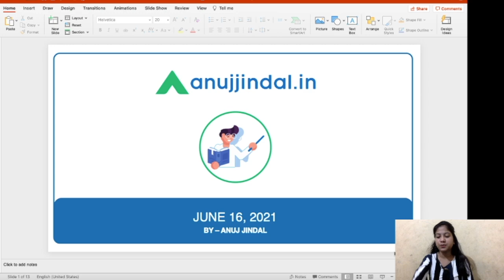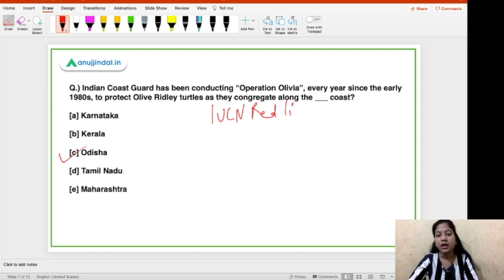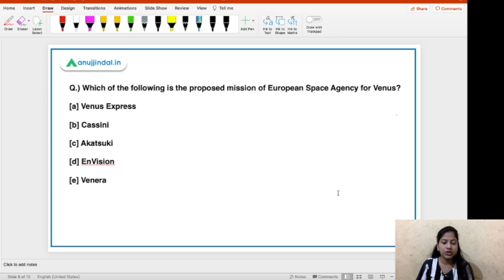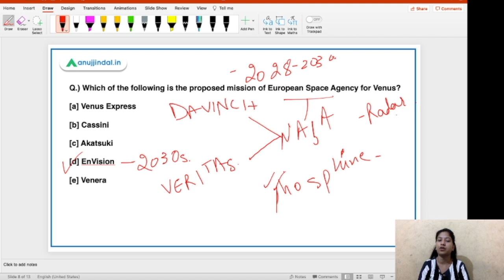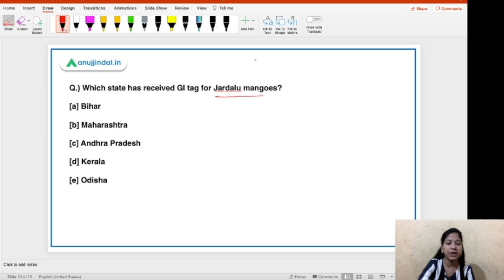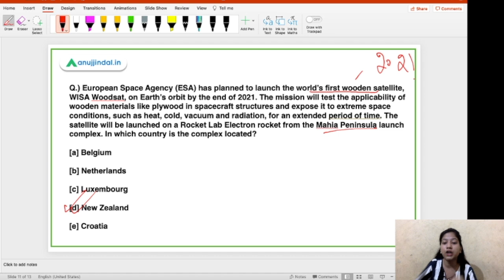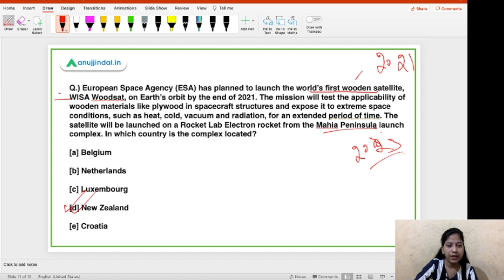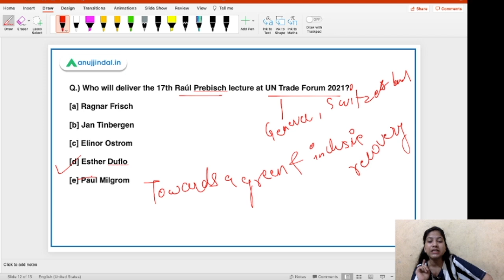RBI Grade B Current affairs | RBI Phase 1 | 16th June - by Neha Gupta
In this video, I will be discussing about the Operation Olivia that has been launched to protect olive ridley turtle, EnVision mission of European Space Agency for discovering Venus, ‘Namaste Yoga’ mobile application for promoting Yoga at community level, Morarji Desai National Institute of Yoga’s episodic series on Yoga, International Day of Yoga, GI-certified products like Jardalu mangoes, Shahi Litchi, Kalanamak Rice, world’s first wooden satellite, UN Trade Forum 2021, 17th Raúl Prebisch Lecture, and Nobel Laureate Esther Duflo. Watch the video completely to explore more about these topics and understand the logic behind these news.